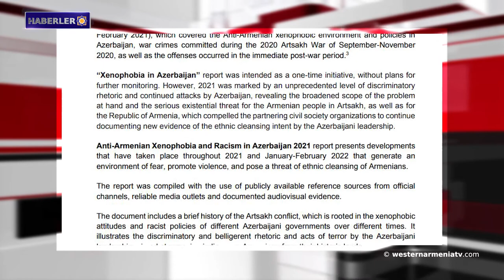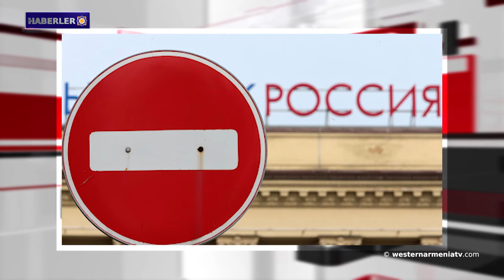Artsakh’ın başkentinde yol yapım çalışmaları devam ediyor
1- Batı Ermenistan'ın Kilikya’daki zeytinlikleri tehlikede.
2- Artsakh’ın başkentinde yol yapım çalışmaları devam ediyor.
3- Azerbaycan tarafından Ermeni karşıtı yabancı düşmanlığı ve ırkçılık.
4- Artsakh’ı  tanıyalım: Karaglukh köyü.
5- Rusya, en çok yaptırım uygulanan ülke oldu.
6- Aktivistler Batı Ermenistan’ın Van  Müzesi'nin tanıtımını yapıyor.
7- Batı Ermenistan'da Kültür: Mimarlık